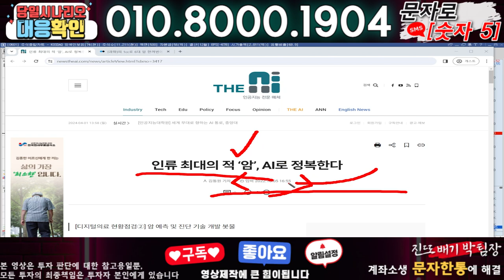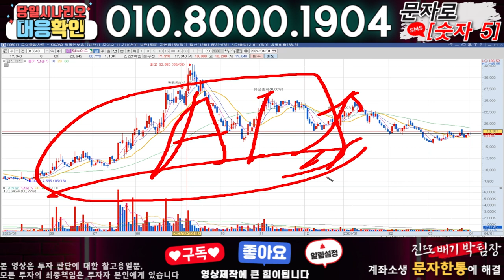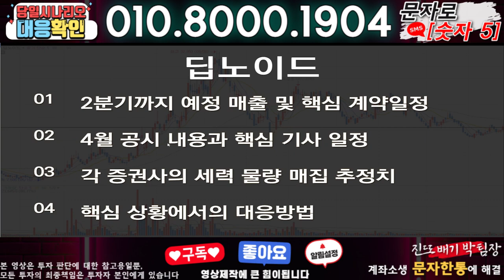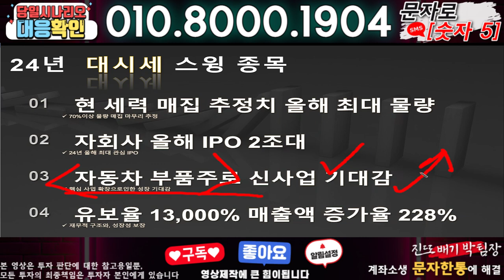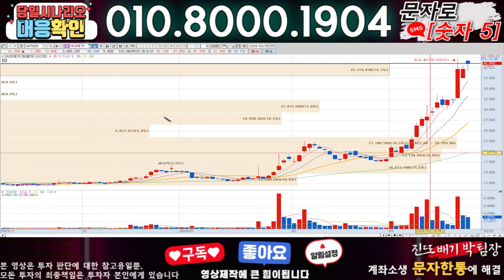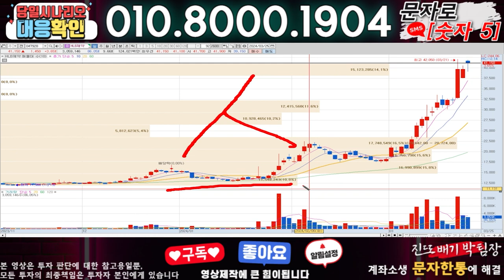딥노이드 ) 3분전 기습속보-공식입장발표!! 무슨일인가?